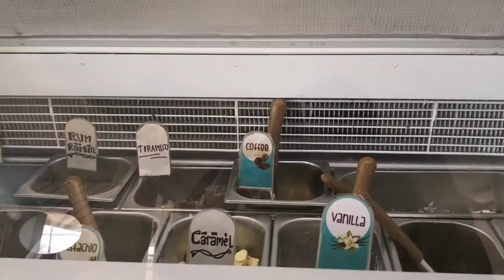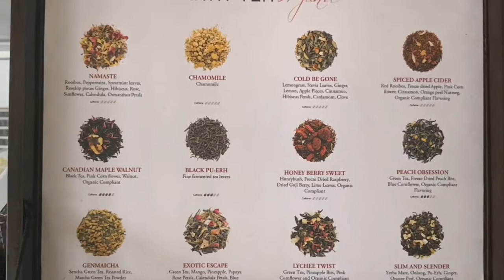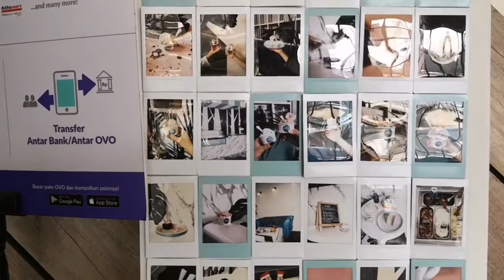Artsy Gelato Pastry and Tea - Cilegon | Cafe retro nan syantik di Kota Baja, CILEGON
Terletak di samping Mall Ramayana, sebelahan sama Restoran fancy lainnya, HOTSPOT. Gelato bar ini menjual aneka rupa dessert, es krim dan teh organik.
Desain interiornya retro dan jaman now banget! Bikin betah berlama2 deh..